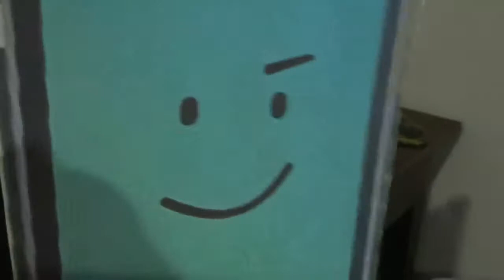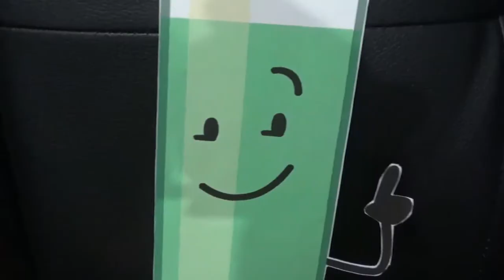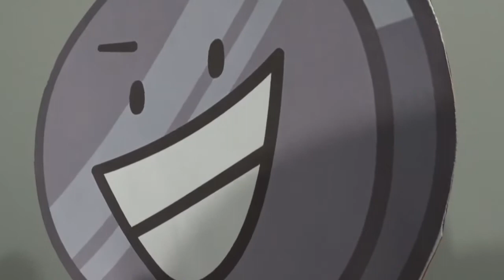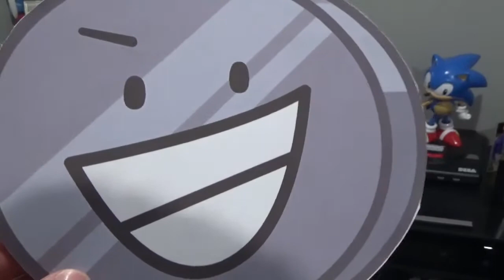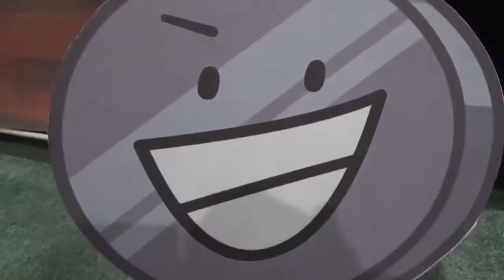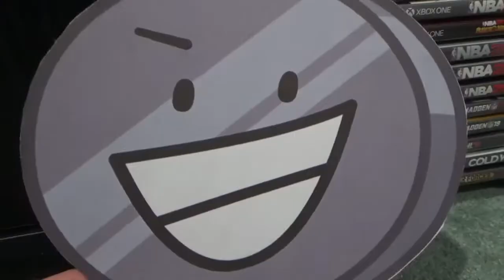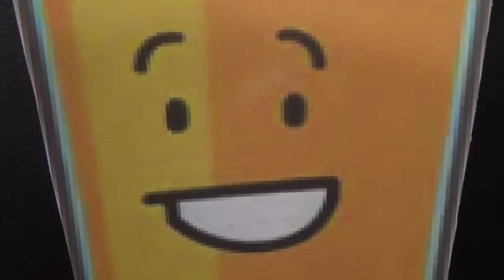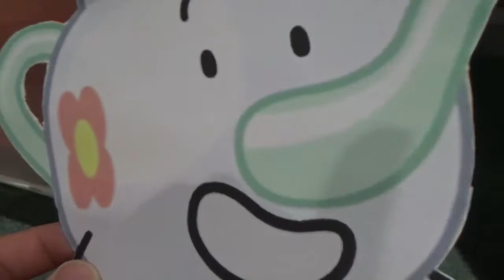The Deals Season 1 Episode 8 Try not to laugh challenge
New episode of the Deals is out now. This next challenge is that the competitors will have to try not to laugh from gossip and funny stories. Next matchup is Sonic the hedgehog taking on against Sally Acorn. Who’s going to win this challenge? Next episode will be the second immunity round to find out who is safe and who will be eliminated. Hope you all have a great holiday season and Happy New Year!